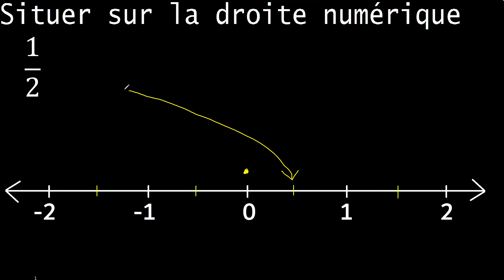placer 1/2 sur la droite numérique , fraction sur la droite numérique